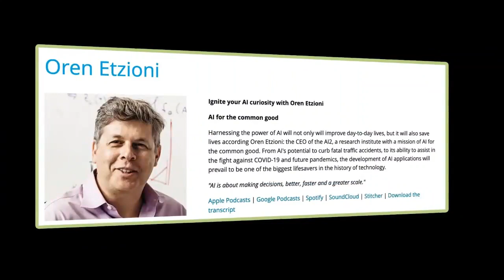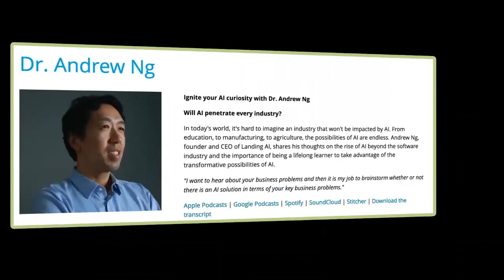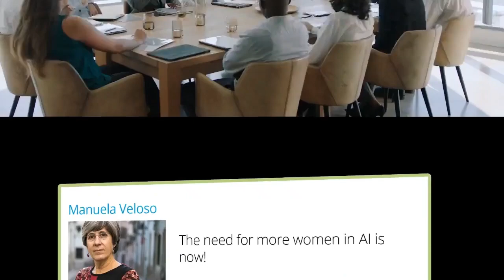The AI-Fueled Organization: Disruptive AI in energy, resources, and industrials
Like most industries, AI adoption and deployment in energy, resources, and industrials (ER&I) continues to be recognized as an essential and disruptive capability that could affect the ability to operate and compete in the future. The January 28th edition of the AI-fueled organization series centered an insightful conversation on the numerous benefits of AI adoption in ER&I.